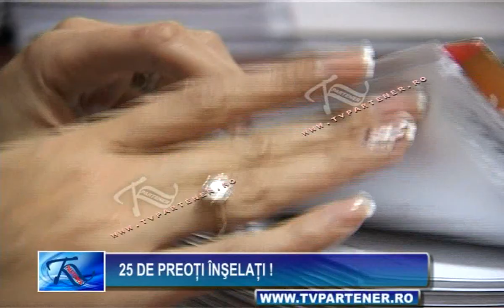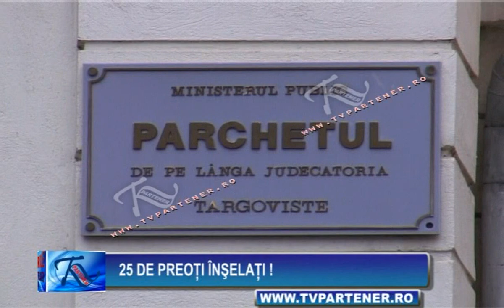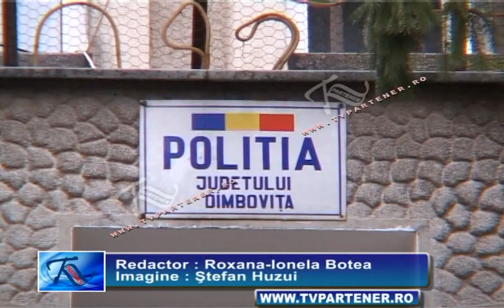25 de preoţi înşelaţi !